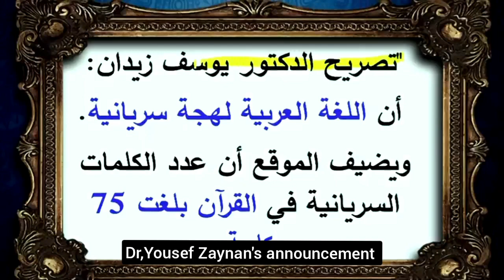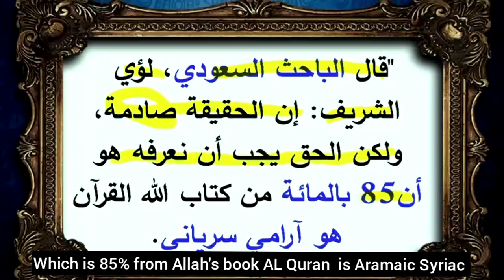"85% of Quran are in Aramaic Syriac" Saudi Researcher